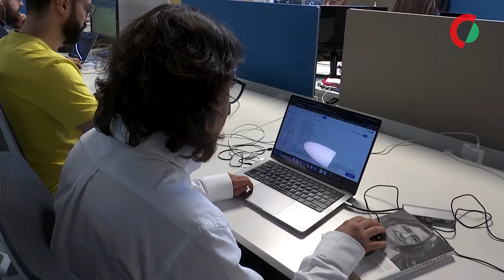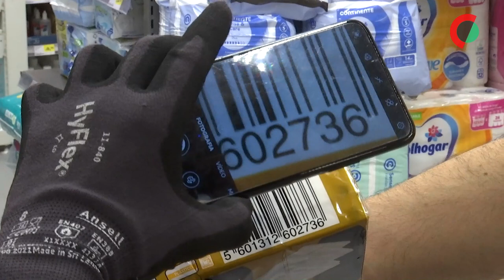No trabalho, como na vida, todos têm diferenças e a deficiência é só mais uma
António tem 50% de visão e repõe produtos num supermercado, Manuel tem paralisia cerebral e trabalha em cibersegurança, os dois comprovam que a deficiência é apenas mais uma diferença no momento de mostrar trabalho.